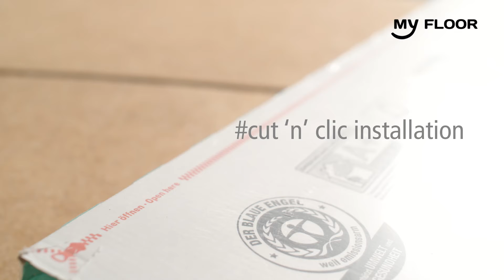Klick Laminat verlegen: Verlegeanleitung vom Profi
Wie Sie beim zuschneiden der Laminatpaneele richtig vorgehen zeigen Ihnen unsere Tipps vom Profi.